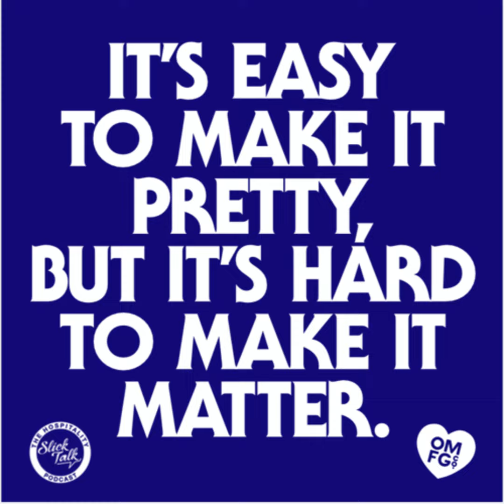OMFGCO: Making It Matter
OMFGCO is a company based in Portland Oregon that "Builds Brands For Visionaries" and after this conversation with two of the co-founders   (Jeremy & Fritz) I fully understood that statement. The three of us engaged in a conversation I found to be unique while very exciting! Most branding/marketing businesses wouldn't fully understand what it means to create an experience like these guys do.

Tune into this episode to hear us talk about the importance of branding and how "every decision is a brand decision."

OMFGCO is a complete studio and team of branding experts and interior designers that are some of the masterminds behind ACE Hotel , The Laylow Autograph Collection , and Stumptown Coffee!